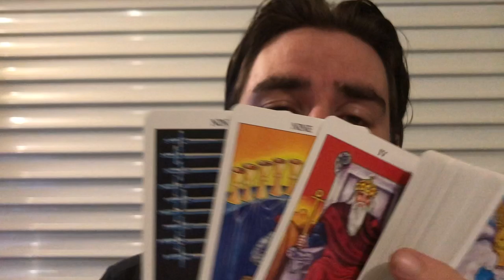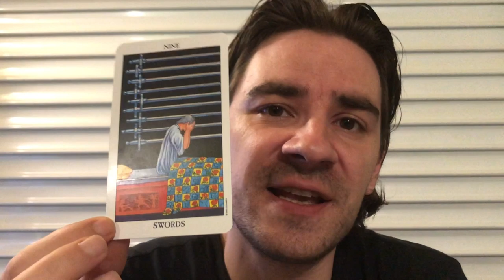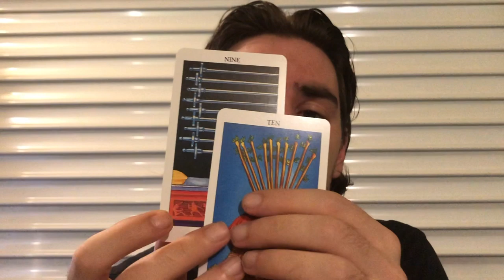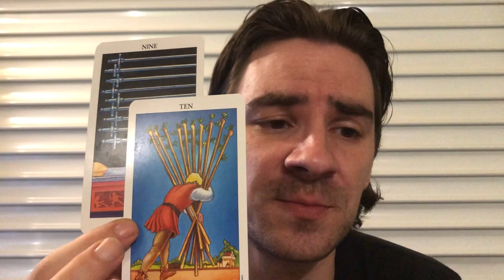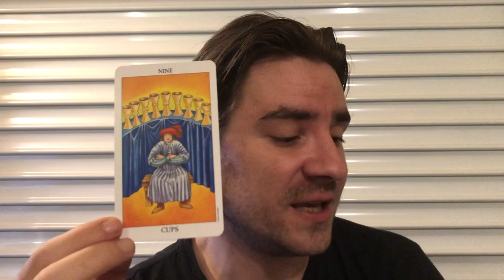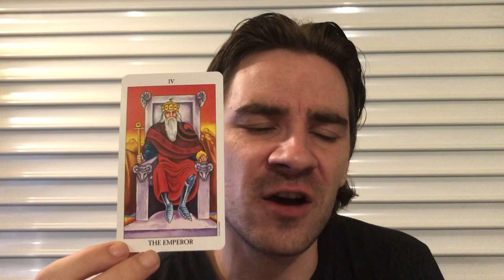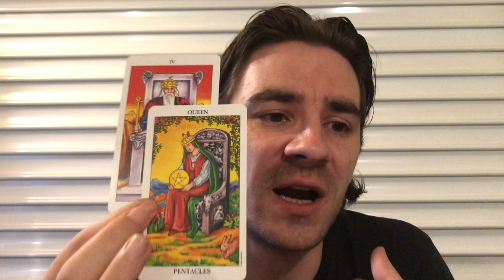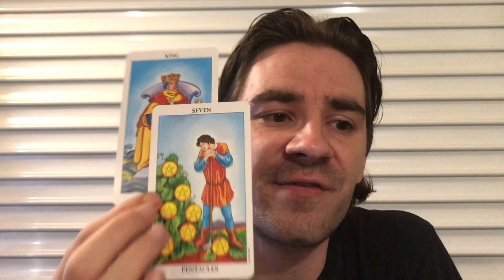SAGITTARIUS! 😮TRUTH AND CONSEQUENCES! Week of Lunar Eclipse July 15-21 2019 Tarot Reading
SAGITTARIUS! 😮TRUTH AND CONSEQUENCES! Week of Lunar Eclipse July 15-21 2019 Tarot Reading! Personal Readings